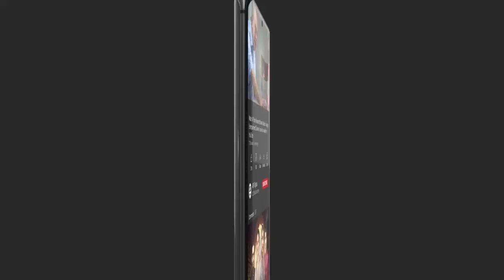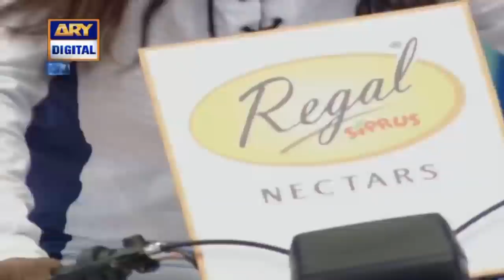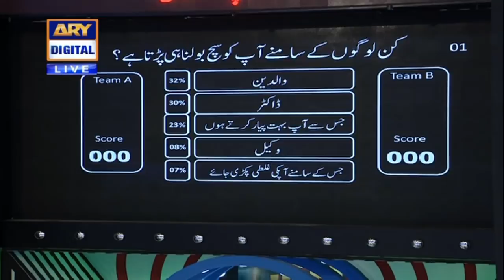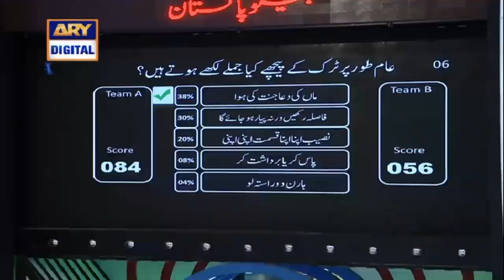Jeeto Pakistan | Fahad Mustafa | 04th June 2021 | ARY Digital